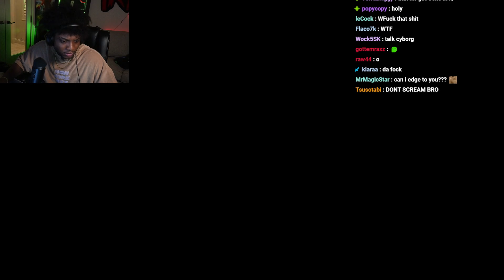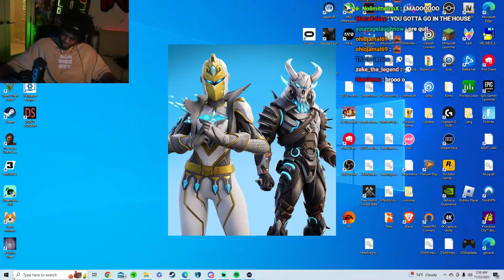YourRAGE PLAYS DON'T SCREAM